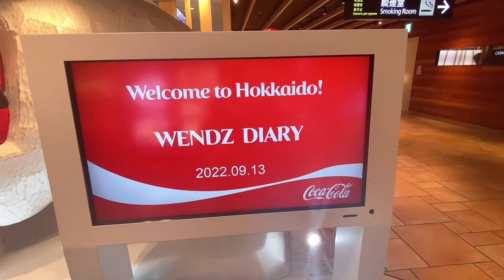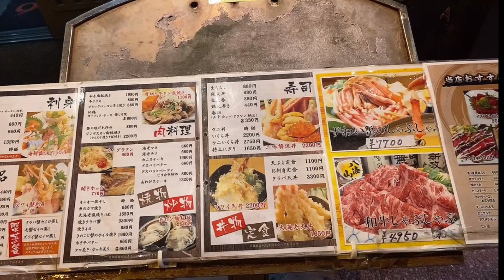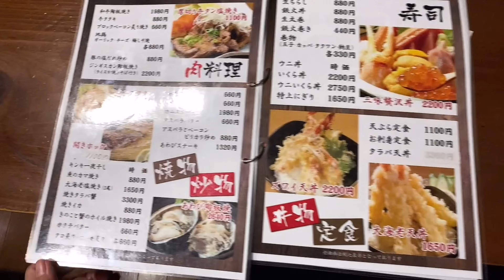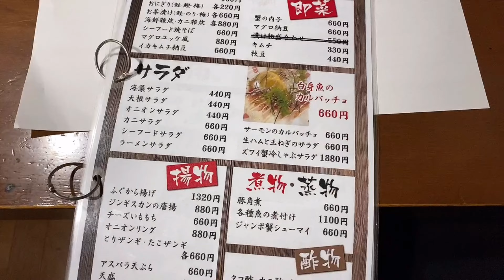Three Tastes Izakaya | Wendz Diary Goes To Hokkaido Episode 6